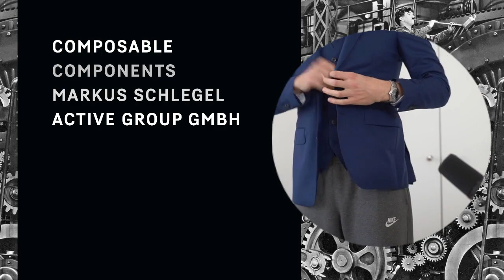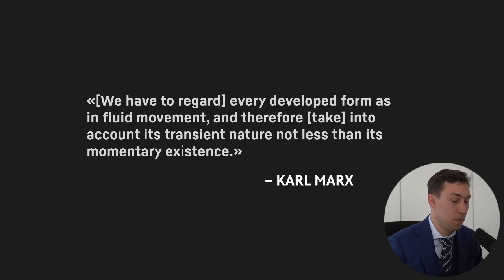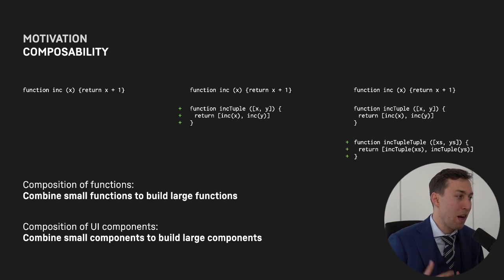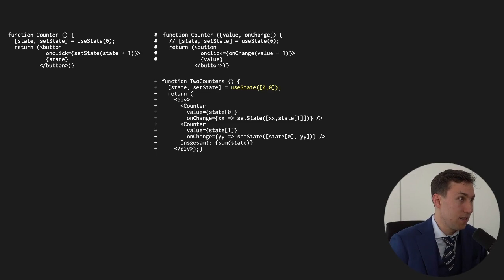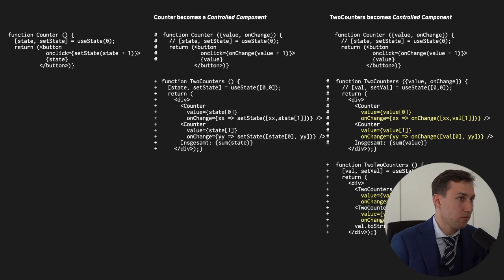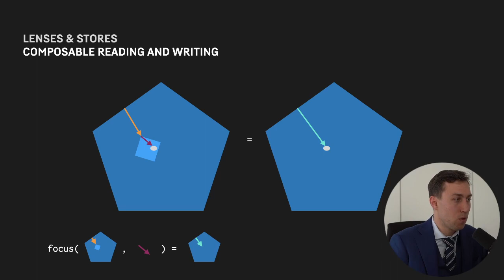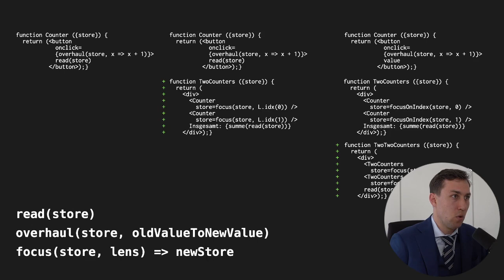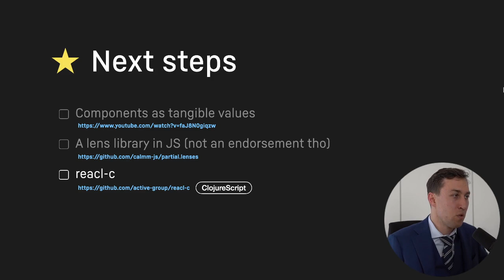BOB 2022 Markus Schlegel - Composable UI Components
It has now been a decade since React revolutionized frontend GUI programming with ideas from functional programming. After ten years, however, the promise of simple program logic for complex apps is still not fulfilled. State management remains an unsolved problem. In this talk I propose that we take to functional programming again to escape this misery. We analyze code “in its transient nature not less than its momentary existence” so that at the end of our journey we find lenses and stores and true lossless composability.